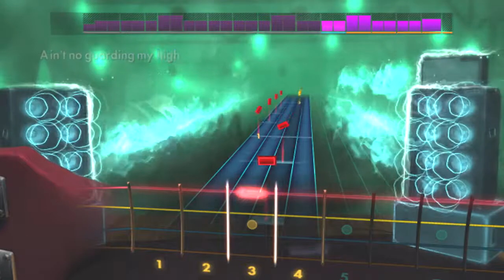The Black Keys - Gold on the Ceiling Rocksmith 2014. (Bass)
black keys yay, fun song, fun to play.